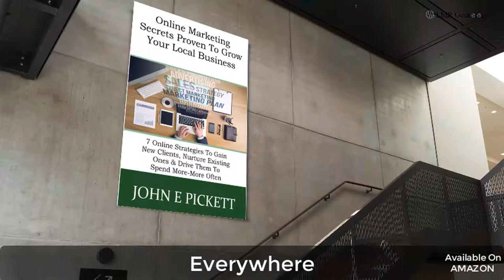New Release 7 Proven Online Marketing Strategies To Grow Small Business Ocala FL 34477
John Pickett is a successful 25+ year seasoned brick & mortar small business owner, pre & post internet, who understands the pain trying to learn online marketing to grow the business.

He's authored a new book and it includes 7 proven & successful marketing strategies all small businesses must have.

The book exposes the importance of transitioning from yesterday's antique & static advertising methods into today's effective & affordable online marketing strategies.

Since 2010 as a local online marketing specialist, he's developed an expertise to affordably expose businesses in front of their core customers, nurturing the existing ones & driving them back into the business, buying more-more often.

The biggest problem & largest fear most local businesses can't solve is who to trust, what to do, when & how to do it.

The book makes it simple for mom & pop to understand the strategies and how to employ them in their local community.

When a business incorporates the strategies it builds online brand awareness, strong loyalty, huge social presence, 5 star reputation marketing & creates a unique word of mouth marketing campaign, making the customers literally beg the business to let them spread the good word each time they visit.

Client fear is crushed with the amazing "results first" marketing strategy. No risk, no cost & no obligation of spending any money... it removes hesitation for clients & it's a win-win no-brainer as the video below will show.

Don't be fooled because LMR is small by design it provides exceptional enterprise agency results for mom & pop businesses.

Catering to each client's needs & goals is accomplished by: Video Marketing, Reputation Marketing, 5 Star Ratings/Reviews, Social Media Engagement, Listing Creation, Google Adwords & more.

Local Marketing Resource (LMR) is continually enjoying national recognition by ABC, CBS, NBC, FOX & Independent News outlets, as a top rated leader by industry peers & from various news articles about the company.

Businesses are waking up to digital marketing and one telling sign is most businesses have no idea where the printed phone book is located in the office.

If the business is targeting 80+ year old people, the printed phone book may work for that business but just like it's targeted audience it has a a limited time and it's very expensive.

Owners can't ignore the company must be online & in front of the local buying community where people are looking for products & services. The marketing must be focused on the local community so the business can be dominating the online presence & grow the business.​

Mom & pop are very frustrated with the poor results and even embarrassed about the steps they may have taken to be seen online. Sometimes closing the business

Local Marketing Resource's 7 proven strategy secrets outlined in the book allows the local community to know, like & trust a business before spending any money with them.

These 7 methods are very affordable and are the most powerful & proven online methods to help make a small business be successful.

Any small business taking action, can become a dominating local online presence with powerful word of mouth marketing, increased loyal repeat business, new clients and will be seen above the competition as the authority in that field of expertise.

John resides in Ocala, FL & Muskegon, MI helping small businesses grow in their local communities across the United States.

 Small businesses are the backbone of America and can use these online secrets to experience real results & build a solid foundation for longevity.

Yesterday's marketing can't compete and here's a few stats why: 24 of the 25 major newspapers are steadily declining in distribution.

78% of local-mobile searches result in offline purchases. (Search Engine Land, 2014) (Source

72% of consumers who did a local search visited a store within five miles. (WordStream, 2016) (Source

Let's face it, the internet isn't going away any time soon because it's the fastest, easiest, most economical way to get in front of potential customers.

It's time to embrace online marketing as a required friendly tool & build the business before the competition does.